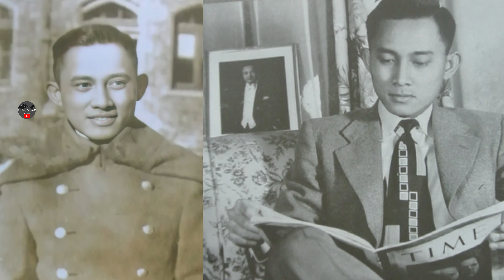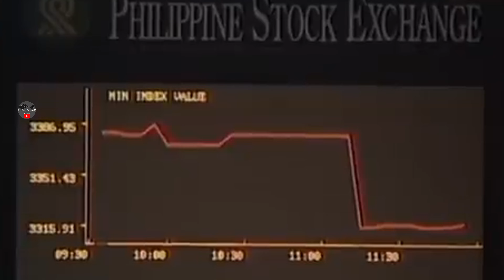Bahay Sinilangan ni Pangulong Ramos |Lakbay Siyasat Mini Docu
Video created:
OCTOBER 9, 2023